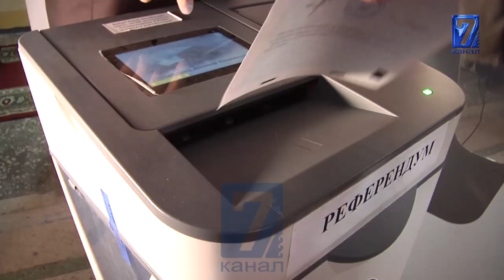АЛТЫНБЕК СУЛАЙМАНОВ: ШАЙЛОО ТУУРАЛУ СОЗ КОЗГОО, САЯСИЙ УПАЙ ТОПТОО-БУЛ ЧАЙКООЧУЛУК ДЕП ЭСЕПТЕЙМ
Алтынчы чакырылыштагы алты партиянын айрымдары парламентке келээрде  «азык-түлүктү базар баасынан 30% арзан саткан дүкөн салабыз. Коомдук транспорт бекер болот. Мугалимдерге 400 доллардан айлык беребиз» деген сыяктуу убадаларды беришкен. Албетте, алар кайра жетинчи чакырылышка деле ушундай программаларын элге айтып чыкса болот. Ага мыйзам жол берет. Бирок,  эл аларды кандай кабыл алат кеп ошондо дешет.